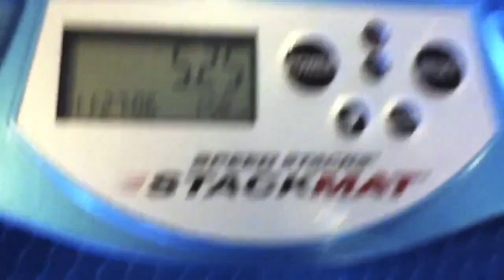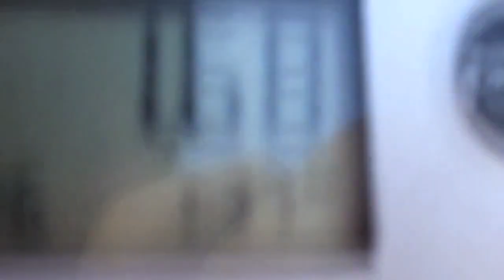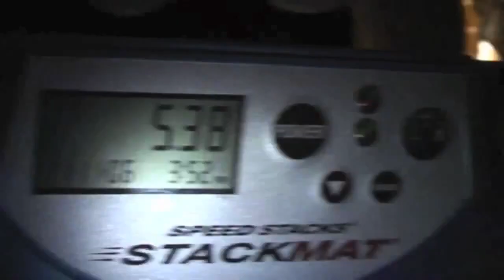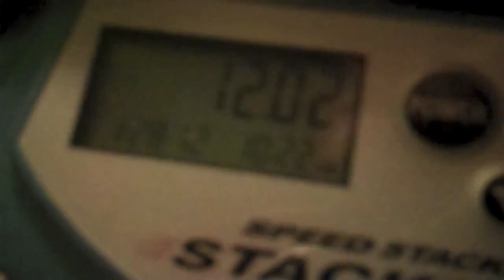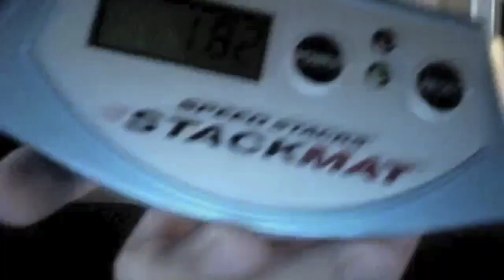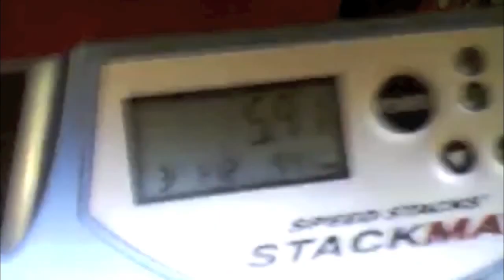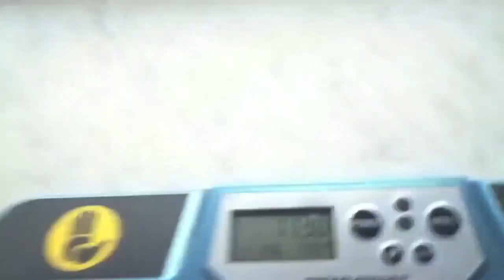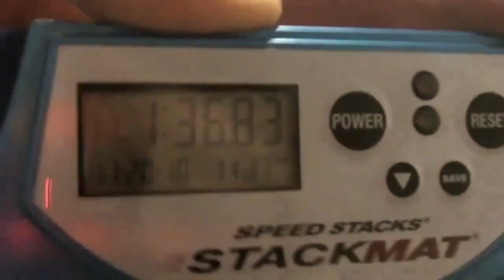Sport stacking: Fastest on the Web Holders (March, 2012)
First fotw holders I made :)

Camstack1
seoulcalstudios